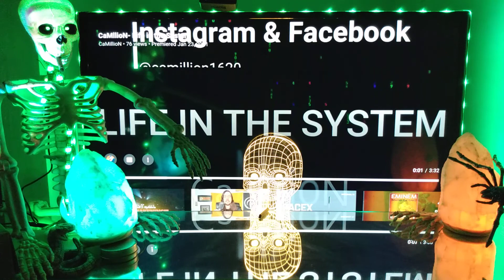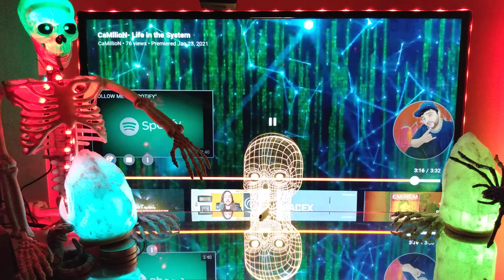CaMillioN - "Life in the System" 🎧💀🎧 Reaction (POV) Style 👀👀 Great Lyrics Writing Bars & Meaning⚡🔥